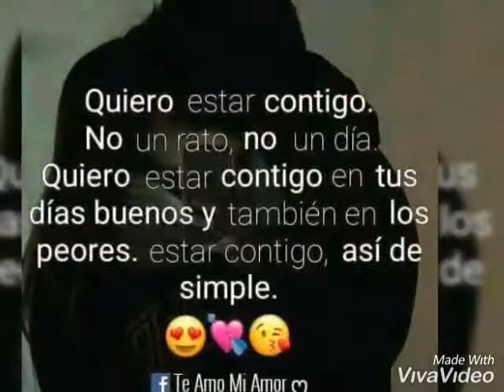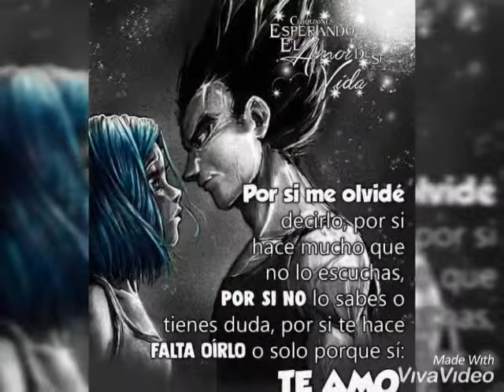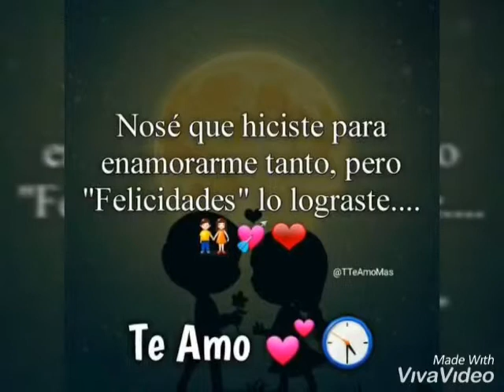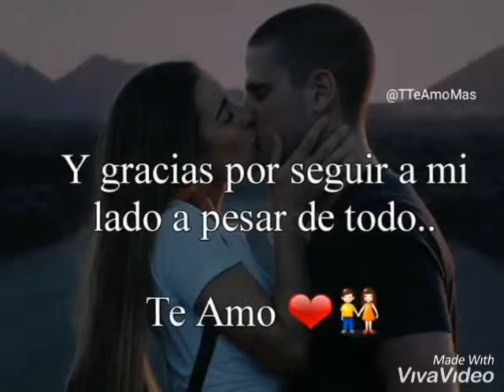QUIERO SER (TATUAJE VIVO)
Video editado por una seguidora fiel de su servidor y amigo, el diablo del rock, agradezco todos sus detalles y les deseo lo mejor en su vida.